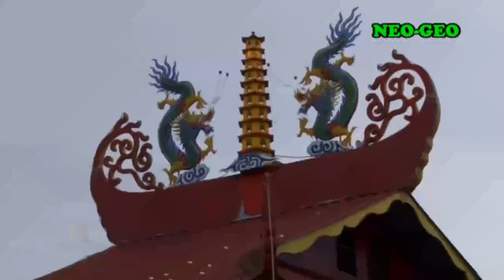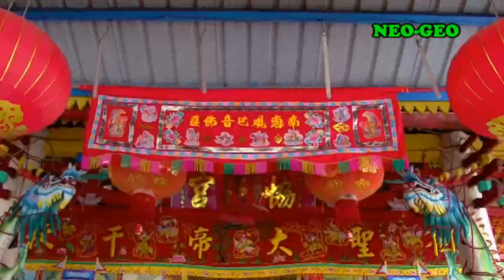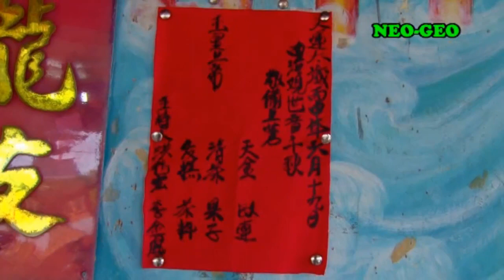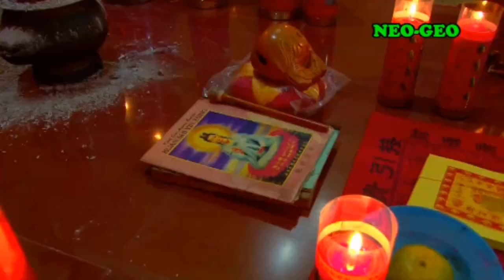3. LAM HAI KWAN IM 6 GWE 19 DI PANIPAHAN TAHUN 2016